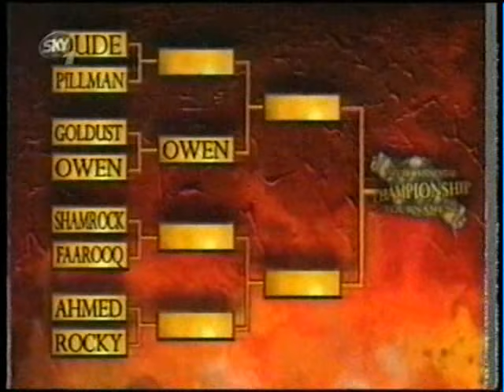WWF Wrestling September 1997 from Shotgun Saturday Night (no WWE Network recaps)